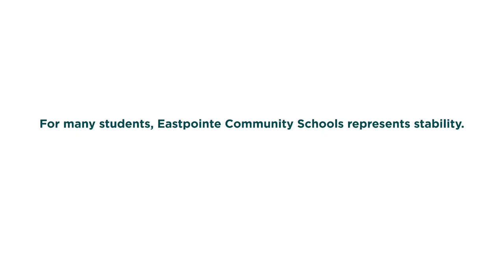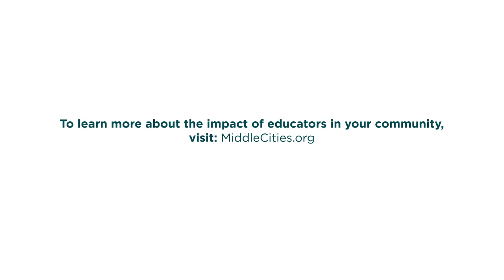MCEA Profile - Eastpointe Community Schools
How are educators across Michigan providing stability in uncertain times?

A lot has changed for students and families, but our schools and educators are working every day to keep us connected. Learn how LaShawn Baskin from Eastpointe Community Schools and teachers across Michigan are providing the support our children, families, and communities need.